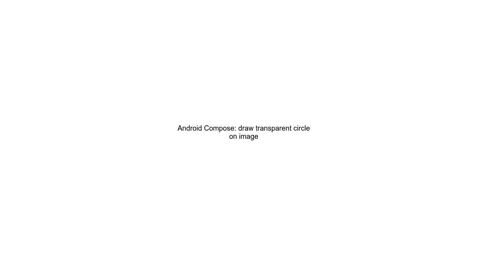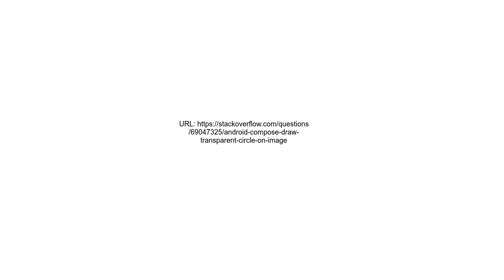Android Compose draw transparent circle on image